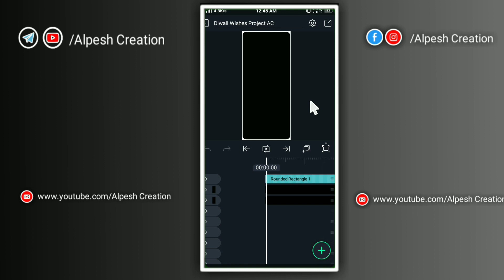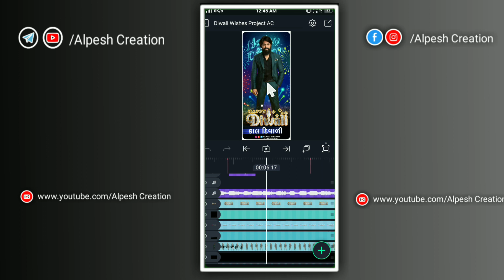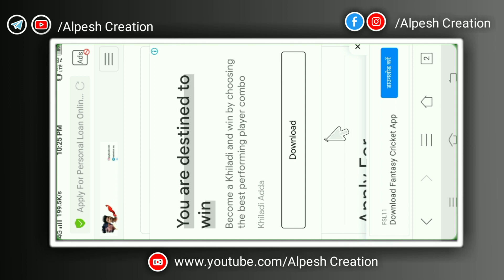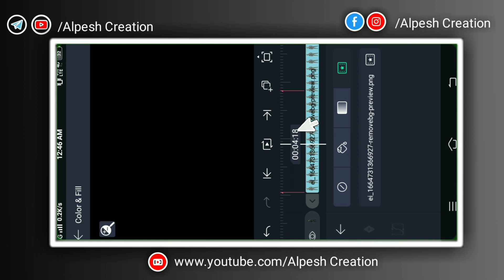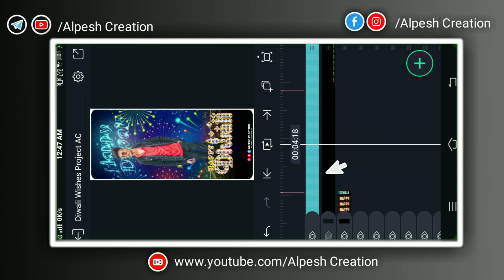દિવાળી Coming Soon ટેટસ Editing Alight motion video editing Happy Diwali alpeah creation editing P2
દિવાળી Coming Soon ટેટસ Editing Alight motion video editing Happy Diwali alpeah creation editing

‼️( ફુલ પ્રોજેક્ટ 👇) ‼️
    🔶  Project 👇
Full project 19

🔶Channel Keywords
alpesh creation
video editing
kannada
love video editing alight motion
telugu
love video editing vn app
tamil
love video editing kinemaster
telugu
love video editing kinemaster in
tamil
love video editing app
boy
🔶Editing Keywords
Gujarati Editing
gujarati editing
gujarati editing_2021
gujarati editing new
gujarati editing photo